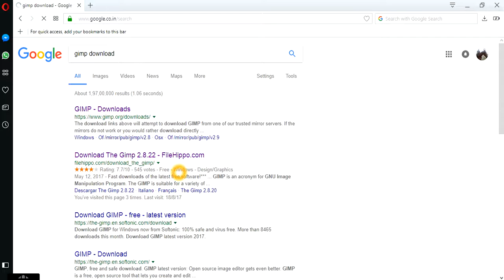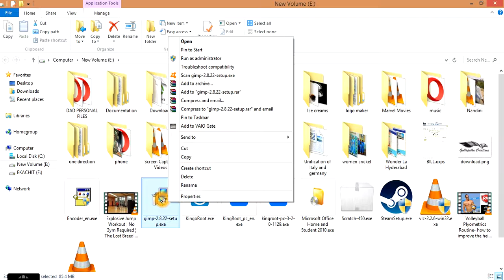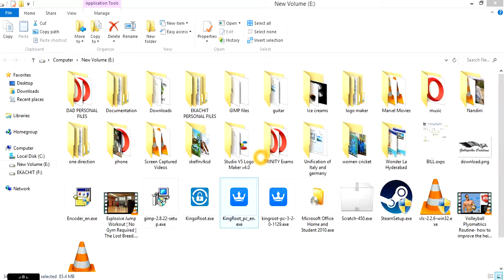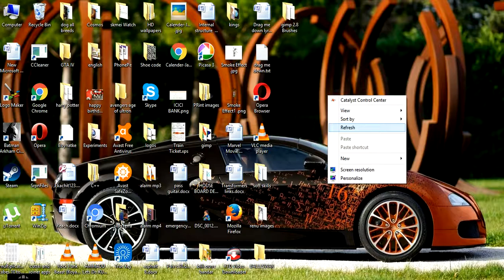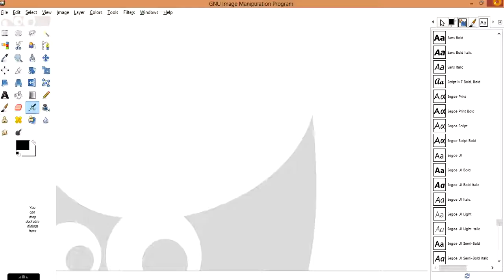How to download GIMP 2.8 for any PC (GNU Photo Manipulation Program)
You are watching How to download GIMP 2.8 for any PC (GNU Photo Manipulation Program).